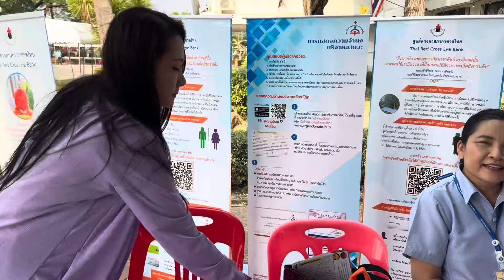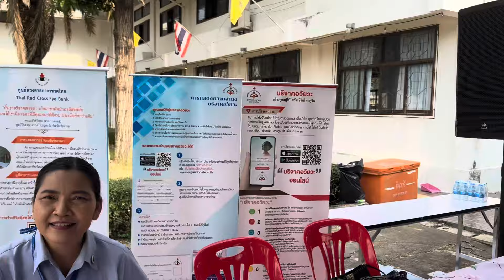ตะลึง!! ในงานมีบริจาคสิ่งนี้ด้วยหรือ!!!!